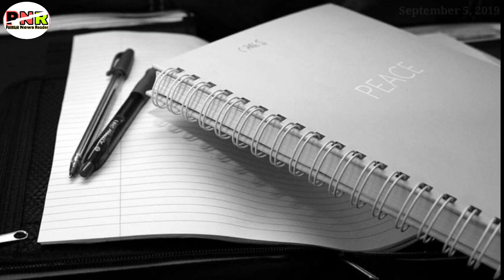No school bag day || Thangja numit khudingi school bag puhandanaba thourang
government na pikliba angangsingda arumba school bag puhandanaba loukhatlakliba anouba thourang asigi paodam asi mayamda thamjage

Background music.

Mayamna haibiningba leibada comment box ta eebirakoo